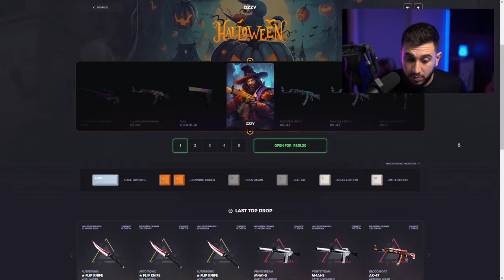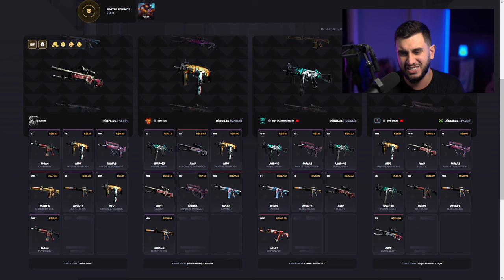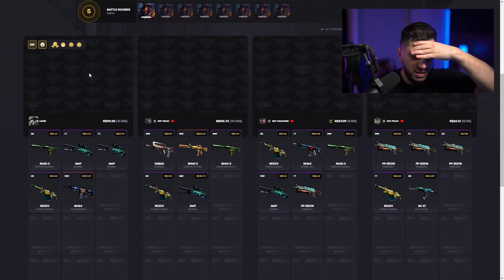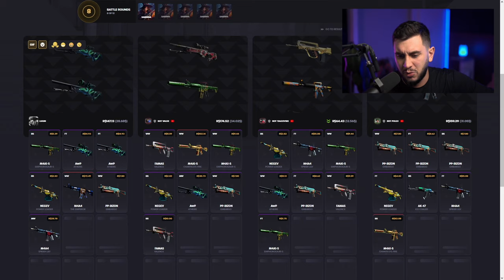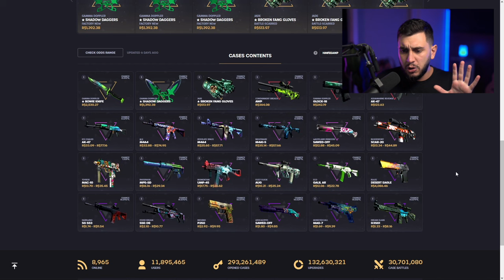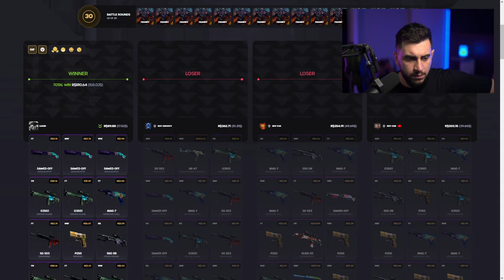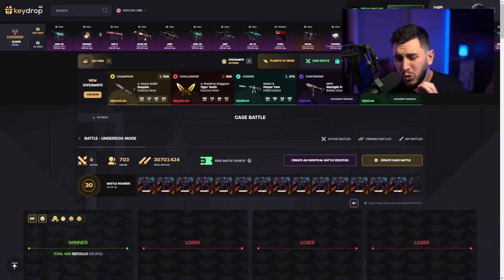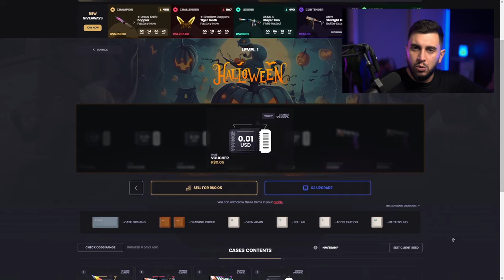essas caixas novas vão te ASSUSTAR...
Essa é uma das caixas mais assustadoras do CS2